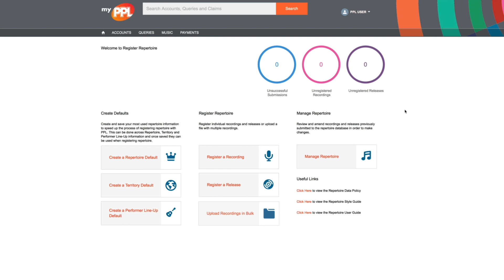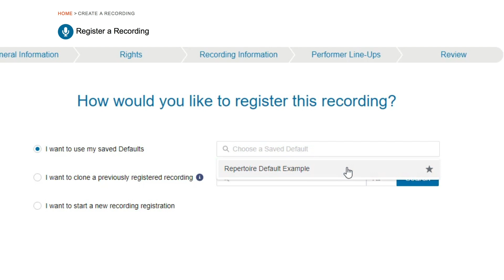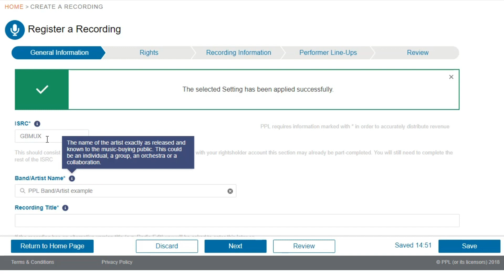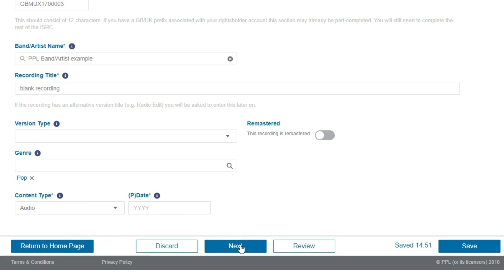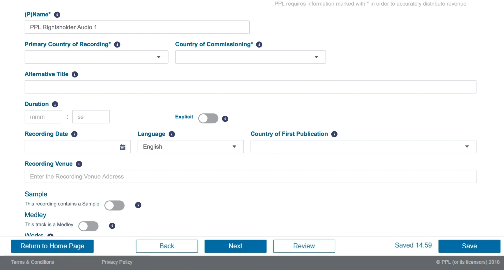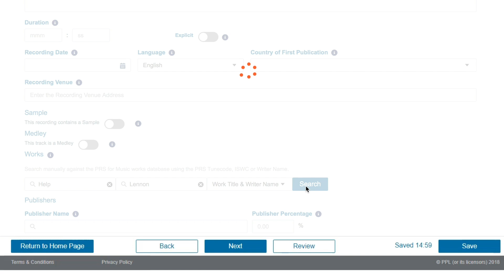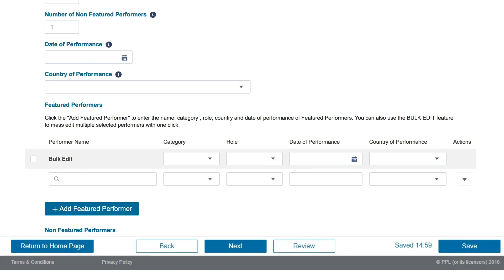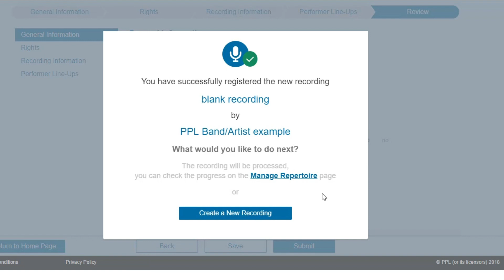How to register repertoire with PPL: Registering a Recording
Welcome to the PPL Repertoire Registration journey of registering recordings.

In this video, you will learn how to register an individual recording. This video will be beneficial if you are seeking to register one recording at a time. This process applies to the registration of both a sound and a video recording (you will be able to select this type within the recording journey).